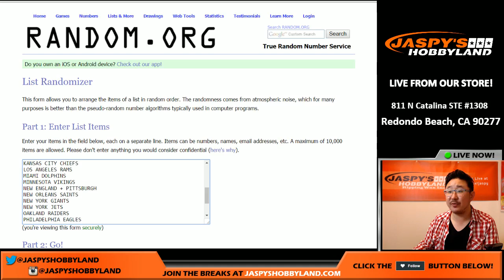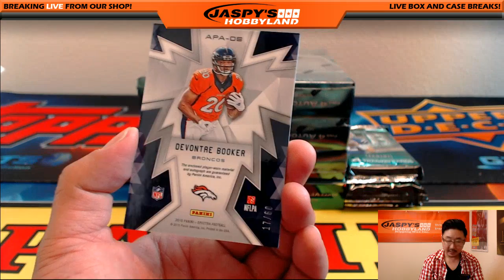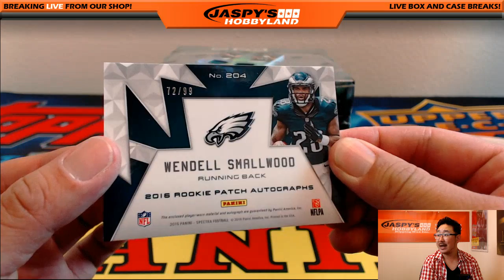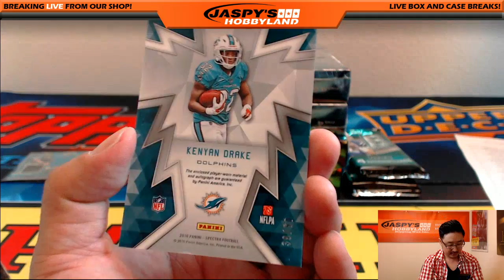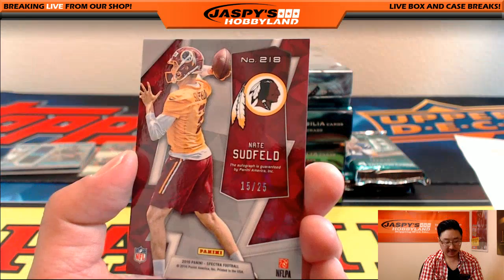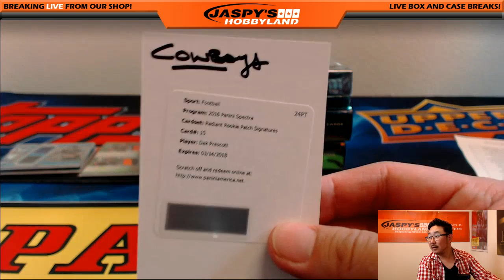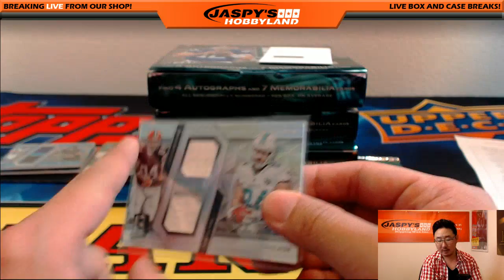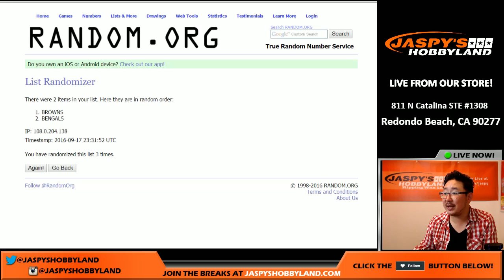09/17/16 [4Box (1/2) RANDOM TEAM] #11 - 2016 Panini Spectra NFL Football